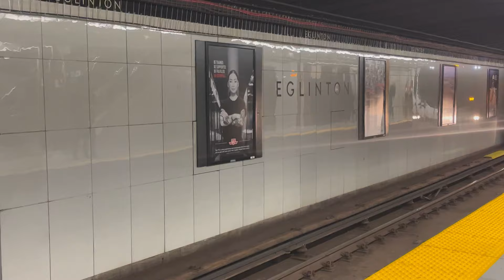productive day in my life as a university student @uoft | prepping for finals at a café